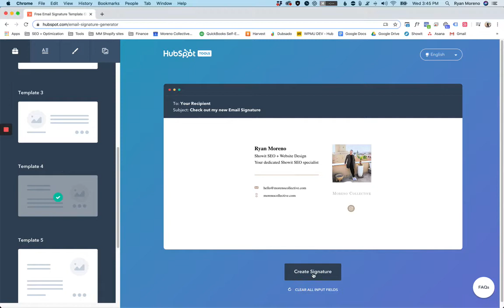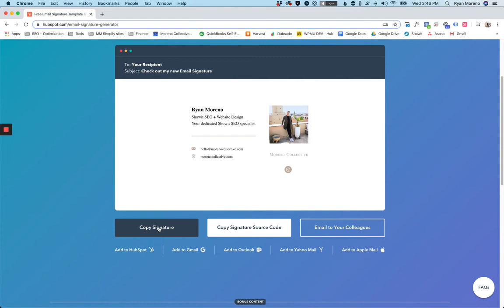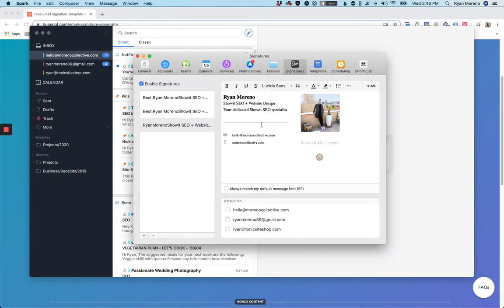Adding your email signature to Spark Mail App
Spark Mail is my favorite email app for Mac (desktop) and mobile. This video will show you how to add your email signature to your favorite Mail App.